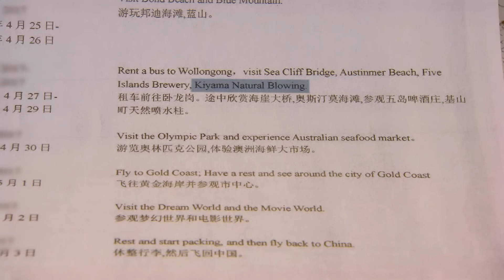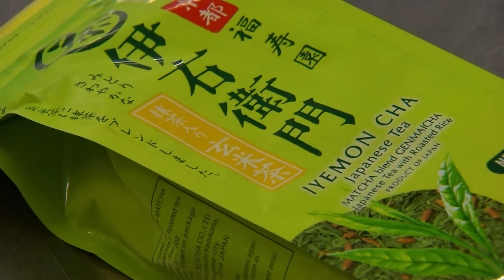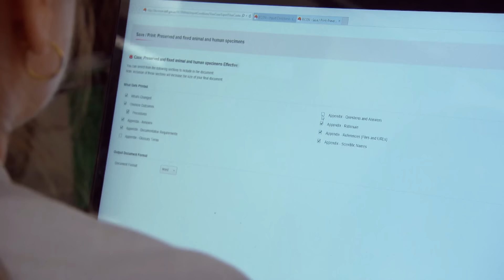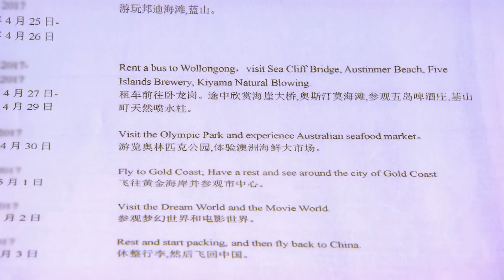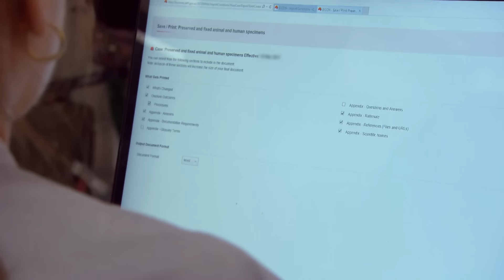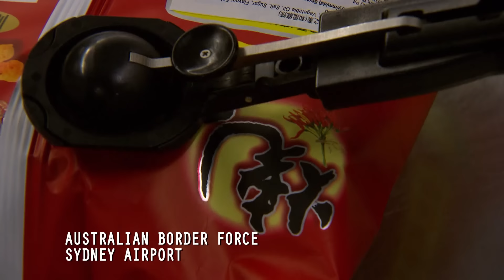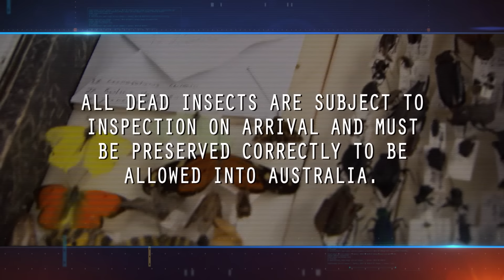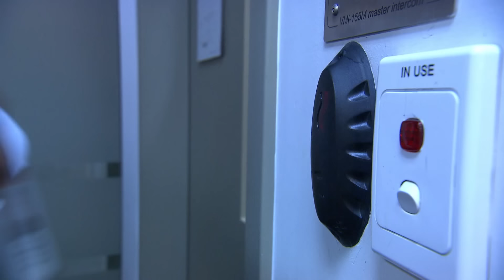'Strangers' Caught With Matching Itineraries | S14 Ep 2 | Border Security Australia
Two Chinese women claiming to be strangers arrive with matching travel documents and conflicting stories. A very nervous Vietnamese man is caught with a suspicious substance. While detained for questioning, he becomes increasing 'sick' and agitated. A bug collector attempts to cross the border with his extensive collection, which must be carefully examined by customs officers.